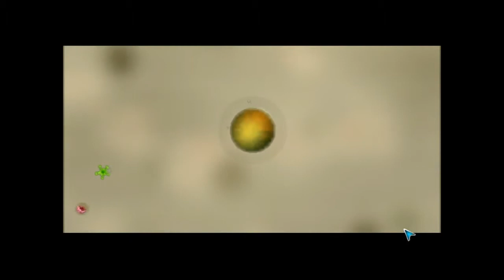Spore végigjátszás 2. rész hangos a játék és a lény fázis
bocs most egy kicsit roszlet ez a rész már kétszer is felvetem de rémélem tetszik.